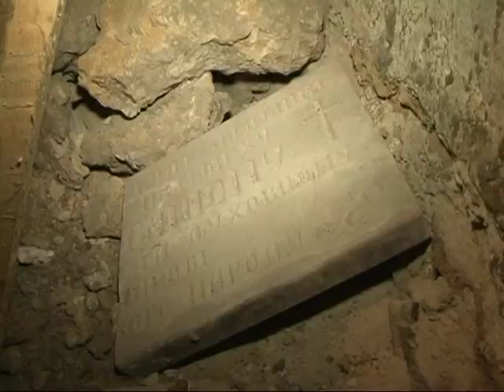Тернополяни мають змогу відвідати тунелі під Катедральним собором міста.